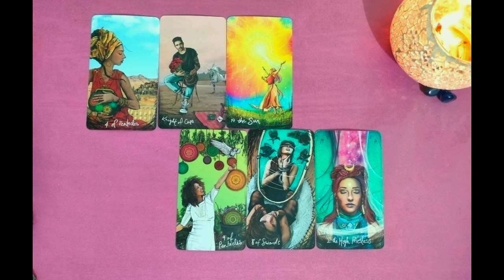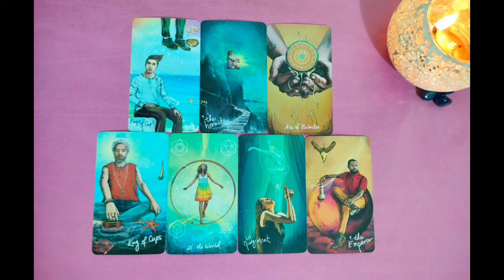CURRENT ENERGY DIVINE MASCULINE/FEMININES#twinflame#nextaction